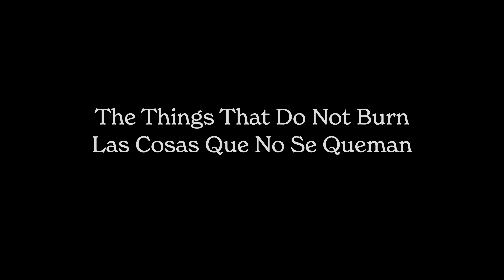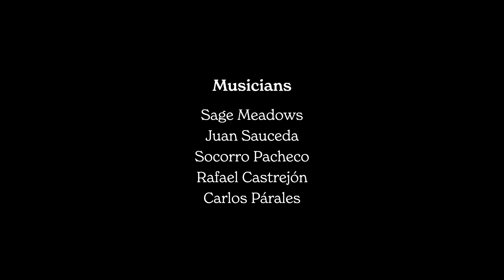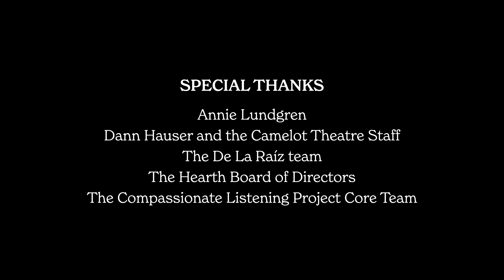The Things That Do Not Burn/Las Cosas Que No Se Queman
In December 2020, The Hearth and De La Raíz collaborated on a special online bilingual event presenting stories and music by local residents affected by the Almeda fires in Southern Oregon.  Hosted by Mark Yaconelli and Erica Ledesma, the gathering was filmed at Camelot Theatre in Talent, Oregon. Tellers include Judith Corona Chavez, Darby Ayers-Flood, Estefania Ortiz-Madera, Elib Crist-Dwyer, Leonso Solis, and Misty Muñoz. Musicians include Juan Sauceda and Sage Meadows. Additional support from Oregon Cultural Trust, Oregon Community Foundation and The Ford Family Foundation.For more information on The Hearth and De La Raiz go

De La Raíz y The Hearth colaboraron en este evento especial en línea que presenta historias y música de los residentes locales afectados por los incendios de Almeda. Centra las experiencias de resistencia, coraje y esperanza, la noche ofrece una selección de historias de nuestras comunidades de hispanohablantes e inglés (con traducciones bilingües por Ivonne Martinez-Razo). Organizado por Mark Yaconelli y Erica Ledesma, la reunión se grabó en el Camelot Theatre en Talent y se presentó en línea en dos ocasiones especiales el 17 y 18 de diciembre. Los cuentistas son Judith Corona Chávez, Darby Ayers-Flood, Estefania Ortiz-Madera, Elib Crist-Dwyer, Leonso Solis, y Misty Muñoz. Los músicos incluyen a Juan Sauceda y Sage Meadows. Este programa está patrocinado por Southern Oregon Education Services District Migrant Ed, con Blackstone Publishing, Ashland Food Co-op, Community Counseling Center of Ashland, Waggedy, y People's Bank. Estamos agradecidos a Oregon Cultural Trust, Oregon Community Foundation y The Ford Family Foundation por apoyo adicional.